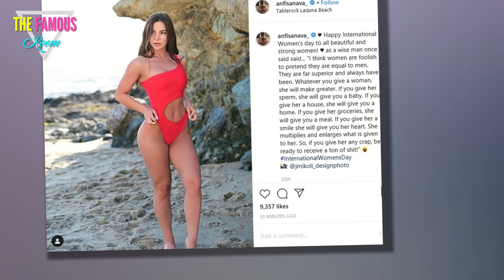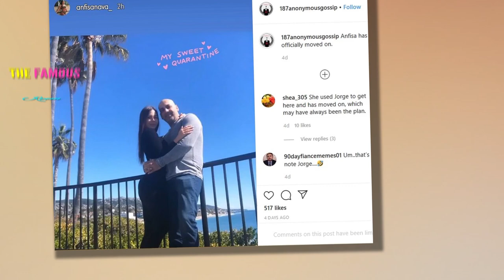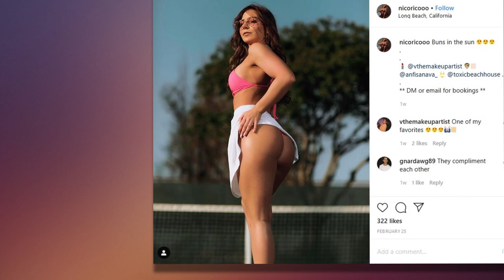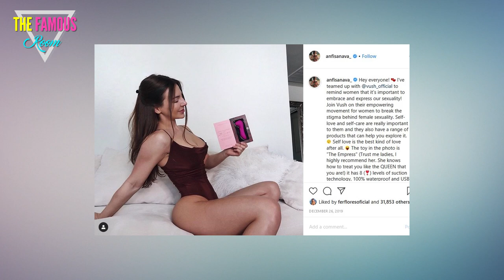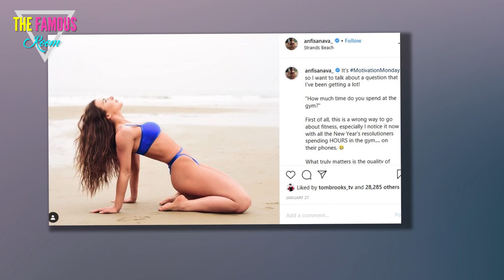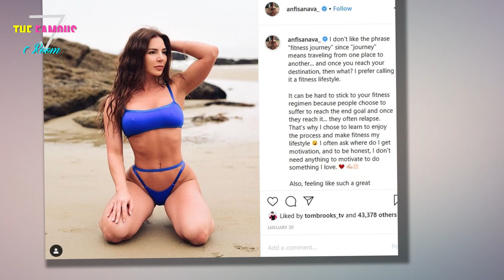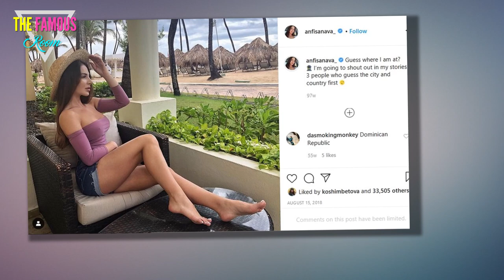This Is How 90 Day Fiance Star Anfisa Nava Is Moving On From Jorge Nava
Anyone who’s seen 90 Day Fiance knows about the Anfisa and Jorge debacle. Need a reminder? The couple were featured on 90 Day in season four and ended up tying the knot. Quickly after the relationship was formed, Jorge found himself in jail, and Anfisa found herself sorting out a lot of dishonesty...and mulling over a future without Jorge.

They ended up separating on an emotional level and then going through the process of divorce. Is it possible that this was heartbreaking for both of them? Yes. Have they both managed to move on? Absolutely. In particular, Anfisa has done so well with the whole moving on thing...and we decided to take a look at all the ways she’s managed to move past this perfectly imperfect relationship.

Considering the fact that Jorge went to jail, post-marriage, and Anfisa kept living her life, it’s no surprise that the two of them have had some distance. Some relationships can spring up and blossom while one of the people is behind bars. Unfortunately, that was not the effect Jorge’s jail time had on their relationship, and the two of them found themselves more and more emotionally separated.

It’s not like she’s been pining away for Jorge while he was behind bars; definitely not. Anfisa recently confessed that she’s seeing a new man and that they’re totally happy together. Seeing someone new is certainly a way to get over an ex. However, we think she had plenty of processing time before the two of them even got started.

In fact, we’re not sure her new beau is the first person she’s been with; there were whispers about her seeing other guys while Jorge was in jail. Then again, that’s pretty typical gossip, depending on where you’re getting your celebrity information from. Who knows if there’s any validity to any of it?

Besides the boyfriend(s), Anfisa has had a ton of other stuff on her plate to keep her busy. Is it possible that she’s actually got more on her mind now than she did before breaking up with Jorge? Yes. Not only does this woman have new love blossoming, but she’s got a variety of other things keeping her sane.

One thing that many of us fall into after a breakup is fitness and working out, and Anfisa has thrown herself into this in a major way. She decided to “whip herself into shape—via weight training and a strict fitness and nutritional regimen. Her goal was to enter bikini fitness competitions, at least one of which she won", according to Cheat Sheet. This kind of fitness routine is a great way to take the focus off the past; it also boosts self-confidence.

Unlike most of us, Anfisa went 100% into the fitness world. Her career has truly started to take off as she develops her own fitness regimen. Not only has she been working out to improve herself, post-Jorge, but, according to Cheat Sheet, she “also became certified as a personal trainer and plans to grow a fitness-based business as a coach and trainer in the future.”

Don’t expect to be able to sign up for 'Anfisa’s Abs' workout videos anytime soon, though. While she’s dipping her toes into personal training, now she wants to get her Bachelor’s degree before truly diving into owning her own business.

Cheat Sheet revealed: “She was finishing up two years of community college and planned to apply to a school within the University of California system to pursue her bachelor’s degree,” which will help her career...and her head.

This 90 Day Fiancé star is going places, according to Cheat Sheet: “The letter indicated that she was accepted into UC Santa Barbara’s Pre-Economics and Accounting major in the College of Letters and Sciences for the fall 2020-spring 2021 school year”.anfisa nava

This is super-relevant when we think about the fact that she wants to run her own fitness business one day. While we’re not sure what school will look like in the fall (she seems to be considering different universities right now), we’re sure Anfisa will start studying somehow.
  jorge nava